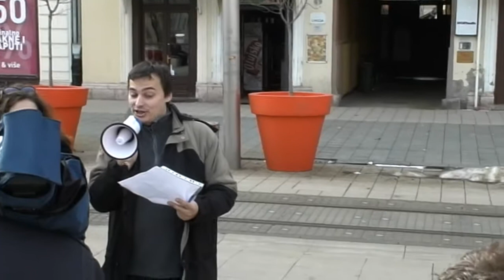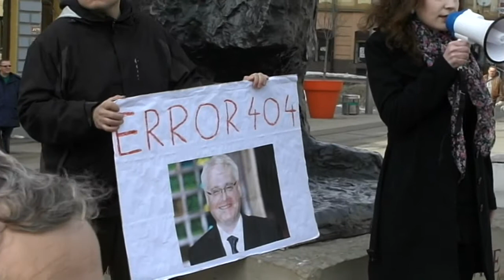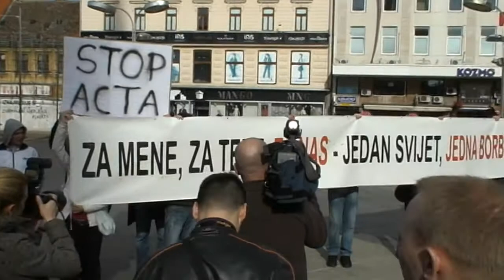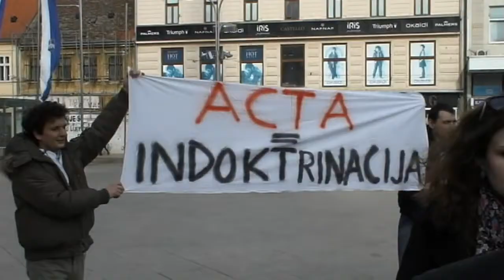ACTA prosvjed 25. 02. 2012.mp4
Prosvjed protiv ACTA-e u Osijeku na trgu Ante Starčevića 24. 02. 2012.